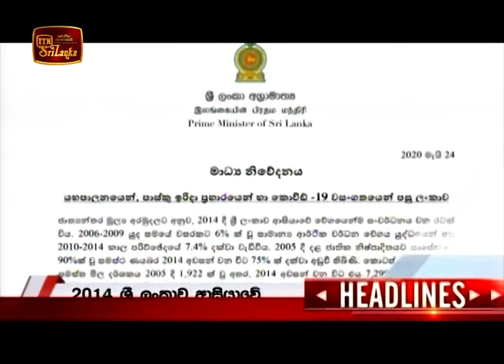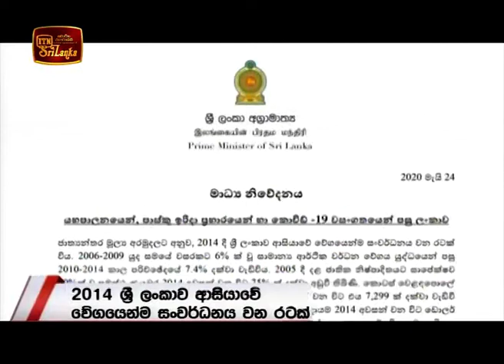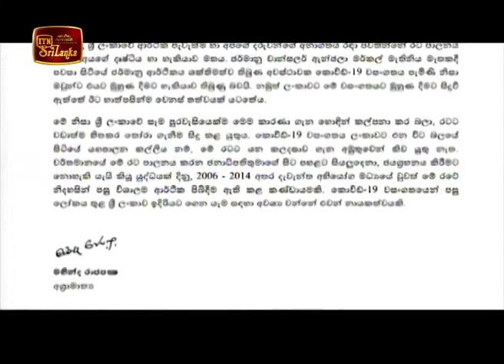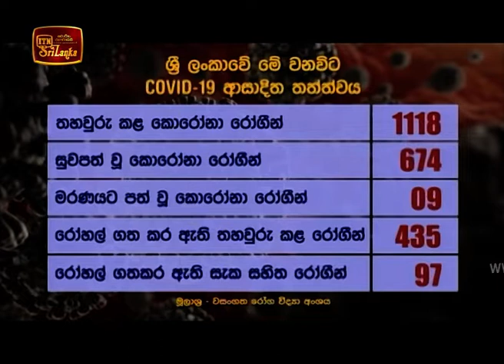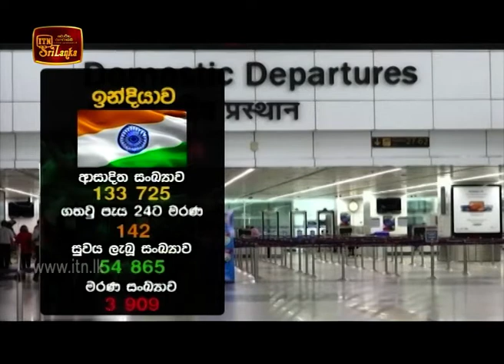ITN News 2020-05-24 | 09.30 PM